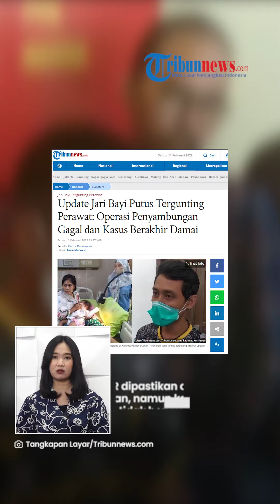CACAT PERMANEN! Bayi di Palembang Jarinya Terpotong Perawat tapi Pelaku Tak Dihukum & Berujung Damai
TRIBUN-VIDEO.COM - Inilah nasib tragis bayi berinisal AR (7 bulan) yang jarinya terpotong perawat di Palembang Sumatra Selatan.

Pasalnya jari korban telah mengalami pembusukan dan tidak bisa disambung kembali.

Sementara sang oknum alias perawat berinisal DN tak jadi dipidanakan dan kasus berujung damai.

Vp: Indra